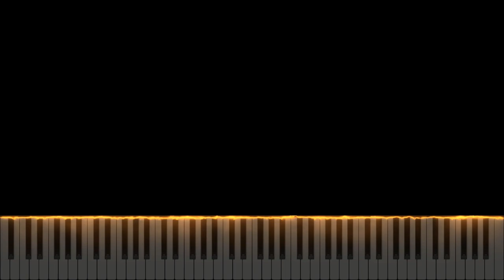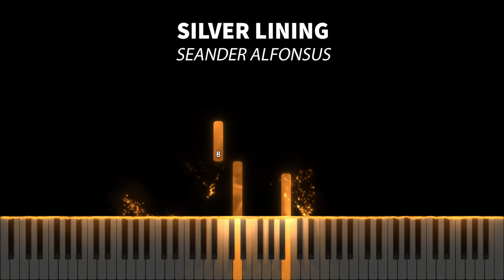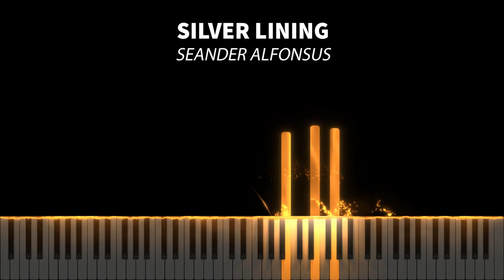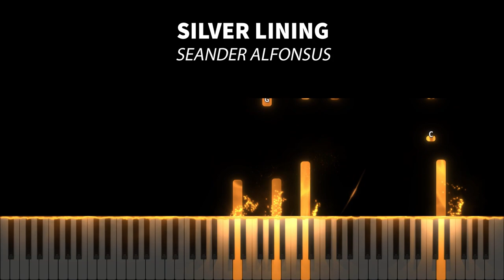(Synthesia) Seander Alfonsus - Silver Lining | Original Piano Composition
Have you ever felt lost and drowned with problems, pressures and the constant feeling that you are useless, unloved, unwanted, unsuccessful, and not enough?

I believe many including me have felt that, but what I did to overcome the bad things was to see through them, and began to see the “silver lining” and appreciate all the good things I didn’t see because I was blinded and too busy focusing on the bad things instead. When you have a clear and peaceful mind, you can decide everything calmly and quickly get up every time life brings you down.

To pour my feelings about it, words are not enough to express how I feel, and I know a lot of you are dealing with problems in life, so here it is, the creation that is made from my poured feelings:

MY NEW PIANO SINGLE:
“SILVER LINING”

Which means a negative occurrence may have a positive aspect to it. No matter how horrific your day would be, there is something good that you can be grateful for.

“Every day may not be good, but there is something good in every day.”

Now available to stream on:
♫ Amazon Music
♫ YouTube Music
♫ Instagram Music
♫ JOOX
♫ Netease
♫ Tencent
♫ WiMP/Tidal
♫ Pandora
♫ Napster
♫ RN Direct
♫ Claro-musica
♫ eMusic
♫ Gracenote
♫ Kanjian
♫ Melon
♫ 7Digital
♫ Bugs!
♫ VIBE
♫ AWA
♫ Kuack Media
♫ Qobuz
♫ FLO
♫ Zing MP3
♫ Hungama
♫ Boomplay
♫ iHeartRadio
♫ Saavn
♫ Nuuday
♫ Anghami
♫ KKBOX

1. The sheet music provided is auto-generated by a software, therefore the result might not be as neat or accurate as manually creating the sheet music from the scratch.

2. Transcribers that would like to voluntarily transcribe my arrangements are very much welcome!

3. No need to ask for my permission if you want to use all of the contents I made including the video, audio, or sheet music. A proper credit will be very much enough.

4. The sheet music and the videos are free for personal and commercial use as long as you credit me.

5. As for the audio, my original music (singles, albums, etc.) and some of my piano covers are copyrighted under my name or the respective owners/labels/original artist(s), but you can still use it for any non-commercial or personal purposes as long as you credit me or the original artist(s).

6. I do not have the Unlimited Google Drive, so please check the latest video's description whether a new link for sheet music and synthesia is available or not.